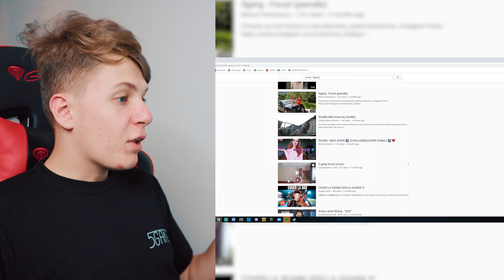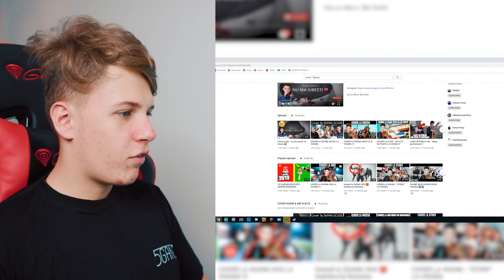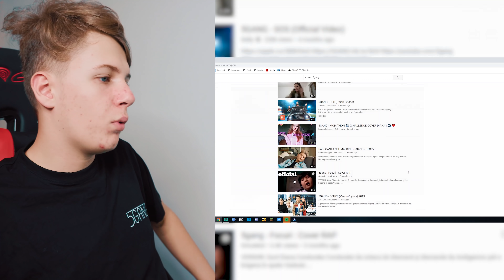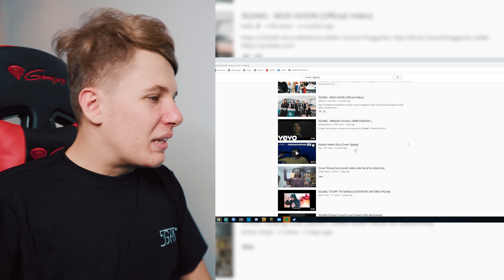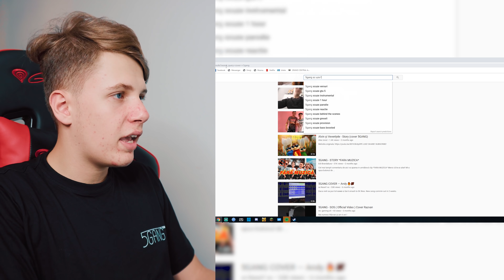CEL MAI PROST COVER 5GANG